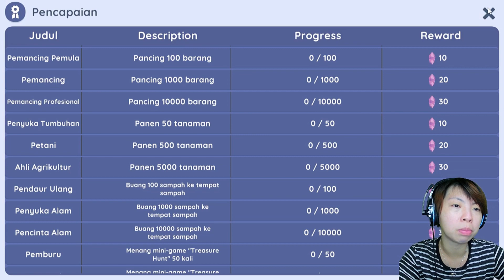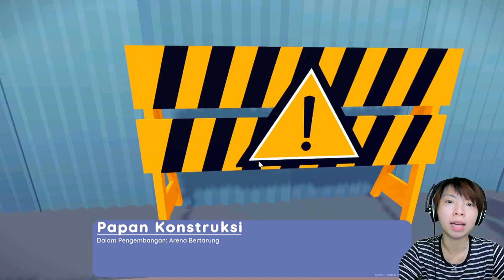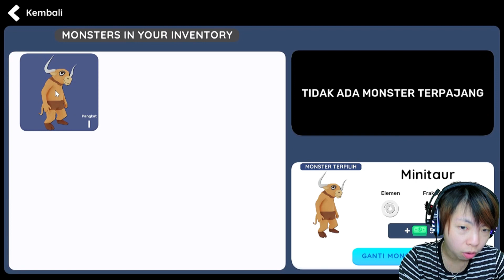BIOMES WOW DARI GAME BARU ANDY LUKITO - Monster Museum (part 1)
Akhirnya ada game baru lagi dari developer Akhir Pekan, Andy Lukito! Judulnya MONSTER MUSEUM.
Seperti biasa, gamenya lucu, penuh dengan kemungkinan, tapi grafiknya sudah jauuuuh lebih wow dari game-game sebelumnya lho!
Desa Orientalnya wiiiih, bikin betah ga pgn balik Jar Town hahhahahaha xD

Yuk, cobain bersamaku!

Loph you all!!

Musics :
Outro :
“My Stupid Heart” by Walk off the Earth, Luminati Suns